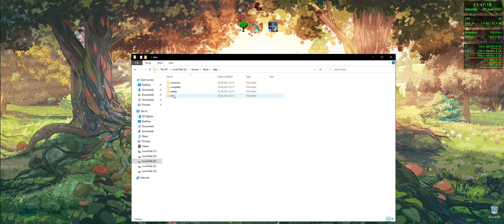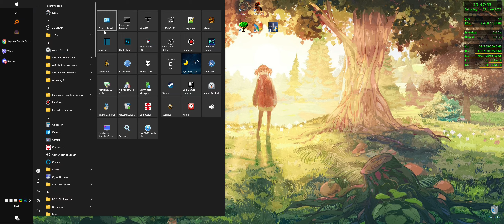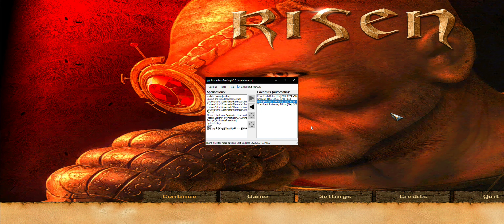Risen 1: Windowed Borderless Without Mouse Cursor